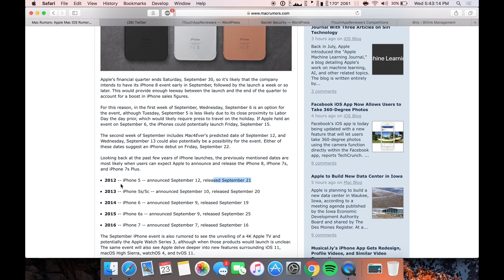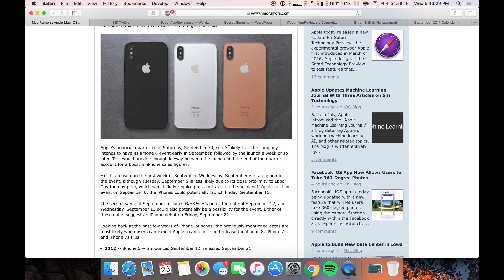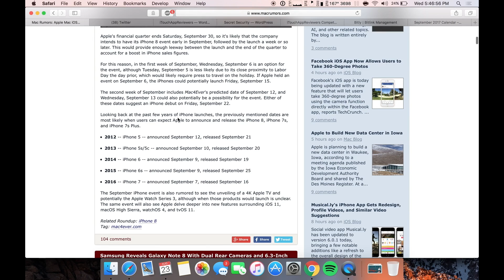iPhone 8 Launch Date AND RELEASE DATE // APPLE EVENT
We have a decent idea of when the iPhone 8 Apple event will be and when the iPhone 8 will launch (and when pre-orders start).